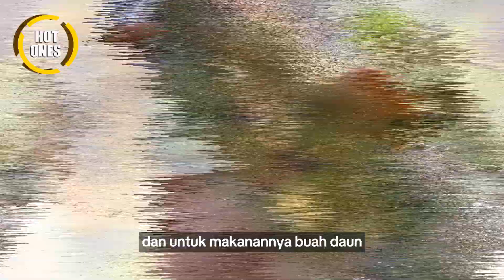Tupai Pelangi Raksasa Asal India Punya Bulu Warna-warni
Tak banyak yang tahu ada tupai dengan bulu warna-warni. Yang menarik, tupai tersebut berasal dari India. Bahkan, disebut sebagai spesies tupai terbesar di dunia.

Anda juga bisa menyaksikan video-video yang menampilkan hewan-hewan lucu, menggemaskan, dan mengagumkan yang pasti akan membuat Anda terhibur dan terinspirasi.